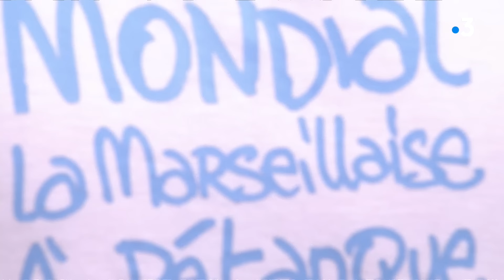Mondial la Marseillaise à pétanque 2024 : demi-finale Tierno contre Lacroix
Ils ont dû passer la vitesse supérieure pour l'emporter. La triplette de Marc Tierno a fini par s'imposer  logiquement 13-7 face à l'équipe surprise d'Angelo Lacroix, mercredi 3 juillet, en demi-finale de La Marseillaise à pétanque.